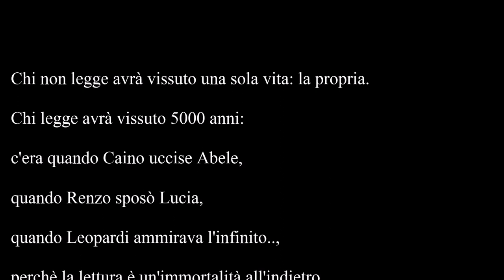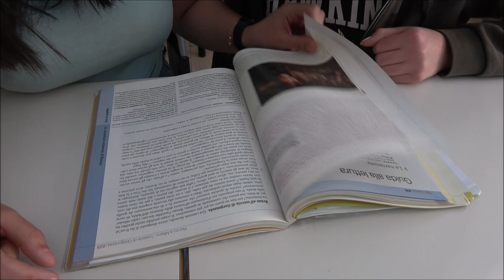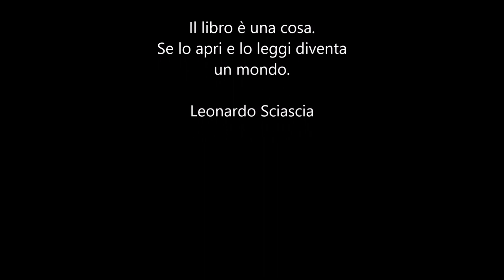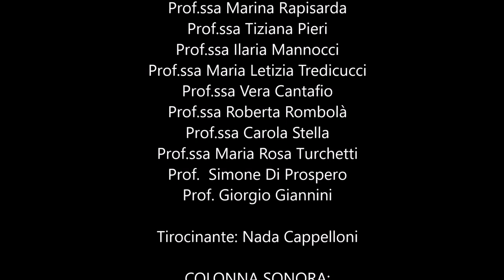Il Libro Ritrovato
Laboratorio Inclusivo di Sperimentazione Cinematografica Liceo "S. Rosa da Viterbo"